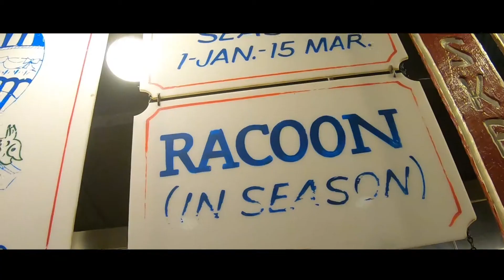Baltimore Adventure | Faidley's Crab Cakes, Berger Cookies, Steamed Crabs, Coddies & More | EP 28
Things To Do In Baltimore Maryland

Taking a road trip to Baltimore Maryland to see all the things that make Baltimore unique. The adventure included trips to:

Lexington Market: Checked out the live music, the craft are and all the shops and restaurants/food stands. Got the famous lump crab cakes from Faidley's seafood and a Natty Boh.

Attman's Deli: A famous New York Jewish Deli located in the Corned Beef Row neighborhood of Baltimore near Little Italy. The line at lunch time takes up the entire building and it takes forever to get a sandwich but it is so popular people don't care. Hot Dogs with Salami and the Baltimore Famous Coddies are available as well and not expensive at all.

Inner Harbor: Walked around the Inner Harbor from Camden Yards to Fell's Point. By the way, Monster Jam is actually pretty awesome and not just for kids.

Fell's Point: Walked around the cobblestone streets and checked out the Thames Street Oyster House for oysters (can't believe i forgot to get video of them) from all over the country and some oyster shooters (way better than the ones I had at the wharf in a future video). After, there was some live music coming out of the bar next door, Kooper's Tavern so we checked out the 80's cover band for a few. Next we went to Rye, a cocktail bar to see their craft cocktail offerings.

Locust Point: LP Steamers was the recommended spot to get a dozen steamed old bay crabs, so we headed over to Locust Point. The wait was over an HOUR to get seated, but it was well worth it. They have all sizes, but we just got the mediums because I didn't want to spend too much. Picking crabs is fun and the old bay is def a very important part of it.

Federal Hill: After the crabs, we headed to another popular nightlife neighborhood called Federal Hill. We went to my favorite spot, Pub Dog, where you order beers 2 at a time, the cool upstairs area is the place to be. Next was Bookmaker's, a fancy cocktail bar with an old fashioned live band.

What a fun time in baltimore! There are still a lot of things left to do that we didn't have time for in 1 day. Pickles Pub and an orioles game, the pool on the harbor (if it still exists), pit beef sandwiches, the aquarium...wooha can't wait!

Let me know what your fave spots are in B-more in the comments!

TODAY'S QUESTION FOR THE COMMENTS:
What Is Your Favorite Thing To Do In Baltimore?

Chris Ford & FT Productions
DMV Adventures VLOG Episode 028
Filmed With A GoPro Hero 7 Black (4K)

Featured In This Video:

Faidley's Seafood At Lexington Market
203 N Paca St, Baltimore, MD 21201

Attman's Delicatessen
7913 Tuckerman Ln, Potomac, MD 20854

Thames Street Oyster House
1728 Thames St, Baltimore, MD 21231

Kooper's Tavern
1702 Thames St, Baltimore, MD 21231

Rye
1629 Thames St, Baltimore, MD 21231

LP Steamers
1100 E Fort Ave, Baltimore, MD 21230

Pub Dog
20 E Cross St, Baltimore, MD 21230

Bookmaker's Cocktail Club
31 E Cross St, Baltimore, MD 21230

Thank you for joining me on the latest DMV Adventure Road Trip. I look forward to hearing from you in the comments!

Adventure On!

Chris Ford